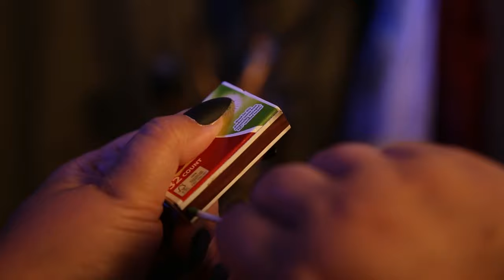REAL Victorian Postmortem Photography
Is postmortem photography real? The short answer is yes, absolutely! But, it’s probably not what you think. This type of photography became common alongside standard portraits in the mid to late 1800s, during the Victorian era. It’s also known as Memento Mori, which is Latin for “Remember you must die.”. To some this seems quite morbid, but it was really normal to the Victorians. In this episode we'll be discussing the myths versus facts surrounding 19'th century postmortem photography!